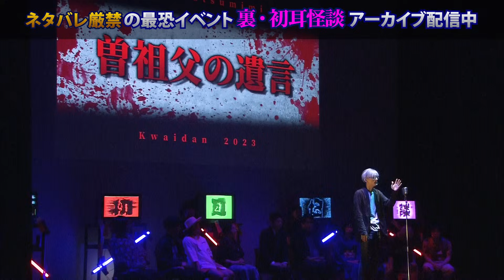【初耳怪談】※実録※収録中に怪奇現象※ハニトラ梅木が登壇！池から聞こえる不気味な怪声の正体…戦慄のラストとは【ハニトラ梅木】【島田秀平】【ナナフシギ】【松原タニシ】【牛抱せん夏】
◆🕯「初耳怪談」イベント配信チケット発売中！🕯◆

9月2日（土）に開催された番組2回目となるイベント
「裏・初耳怪談2023～テレビでもYouTubeでも聞けないヤバい話～」

おかげさまで今年も大盛況となりました！
番組レギュラー陣、豪華ゲストによる、ここでしか聞けない本当にヤバい最恐怪談を
ぜひアーカイブ配信でご堪能ください！👇

視聴期限：10月10日（火）23：59まで
※チケット購入期限は10月9日（月）23：59まで

■タイトル：裏・初耳怪談2023 テレビでもYouTubeでも聞けないヤバい話

■概要：「テレビでもYouTubeでも聞けないヤバい話」というサブタイトルの通り、テレビのコンプライアンス・YouTubeの規約などのしがらみを限界突破！今まで世に出せなかった極上の怖い話を怪談師たちが披露します。

■開催日時：9月2日（土）16：00開場 18：00開演　※イベント時間は約2時間を想定

（外部サイトに遷移します）

■出演者：島田秀平、大赤見ノヴ（ナナフシギ）、吉田猛々（ナナフシギ）、松原タニシ、たっくー、響洋平、牛抱せん夏、ガンジー横須賀、あとちゃん（スモーキードライ）
スペシャルゲスト：やついいちろう、ぁみ、角由紀子、うえまつそう
※出演を予定しておりました川口英之さんが、新型コロナ感染のため出演キャンセルとなり、追加ゲストとしてうえまつそうさんにご出演いただきました。

■配信チケット販売
🎫料金：3,000円（税込）

◆🕯「初耳怪談」オリジナルグッズECサイトがOPEN！🕯◆
「裏・初耳怪談2023」の会場で販売し、大好評だった番組初となるオリジナルグッズを、
YouTubeストアでもご購入いただけるようになりました！

定番のTシャツやパーカー、ステッカーはもちろん、
普段使いできるトートバッグやマグカップなど多数ご用意しています！

（「初耳怪談」グッズECサイトに遷移します）

◆ゲスト
・ハニトラ梅木